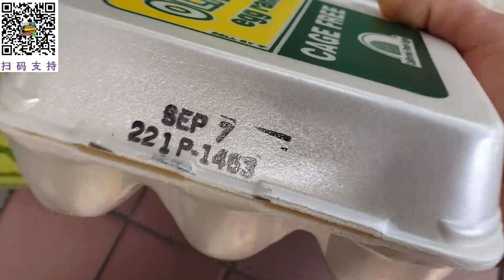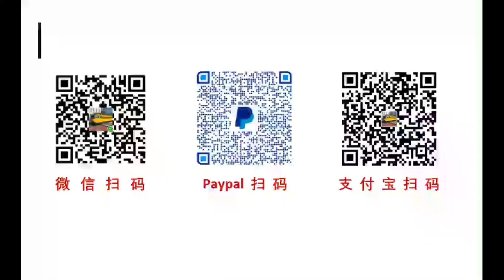这样的小西瓜刚刚好，美国这边发的食品，2021美国加州旧金山